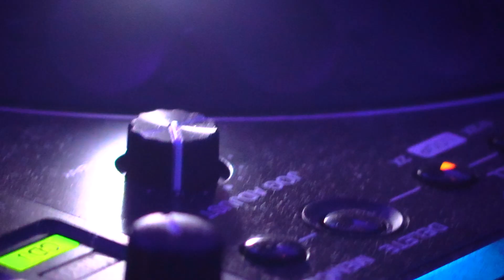๑★๑Symphonix (AUT)๑★๑@ElektronikMusicCity Psytrance Night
||| ► Line Up ◄ |||

MAIN FLOOR
- Psy Progressive & Psytrance -

Show Acts:
► SYMPHONIX (Bluetunes Records) Germany
► TRISTATE (Digital Om productions) Austria

Local DJ Support:

► Mahodin (Electronic Music City "Graz" & Together Trance Project)
► Djane Anjoli - Progressive Selection
► Phil Locker (Digital Nature Records)

TECHNO BIRTHDAY FLOOR

► Martin Freudentanz (Birthday Set)
► Phil Locker (Birthday Set)
► Rabo ( Bosphorus Underground Rec. / Wiener Tanz Freunde )
► Soko Tanzmusik (Egoline)

Sundose Lounge
Psychedelic / Forest / Nightpsy

► Haze
► Flow
► TheGreenOne

OPTISCHE GESTALTUNG

► Phaidon decorations
► Together Trance Project

● Anfahrt :
- Öffentlich:
Mit der Bahn zum Grazer HBF, dann Mit dem Taxi ( ca.3 min )
● HOTEL
- Hotel Daniel am HBF

Facts:
Start: Freitag, 24. November 2017, ab 23:00 Uhr
Ort: Postgarage Graz, Dreihackengasse 42, 8020 Graz